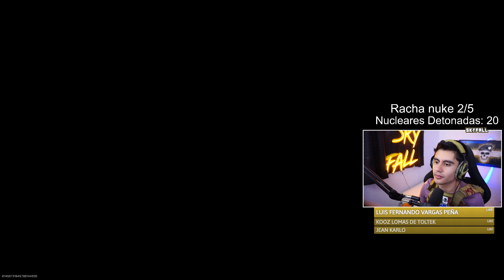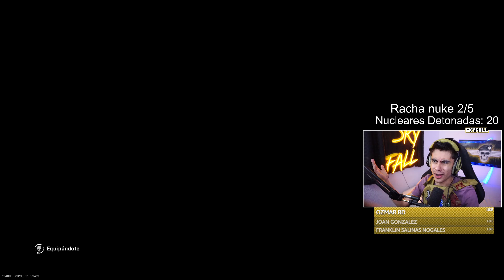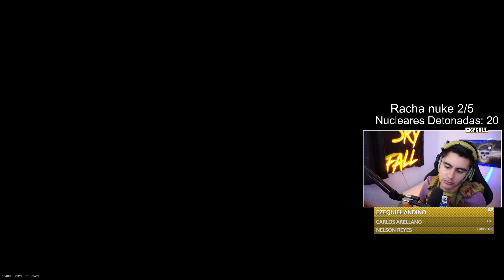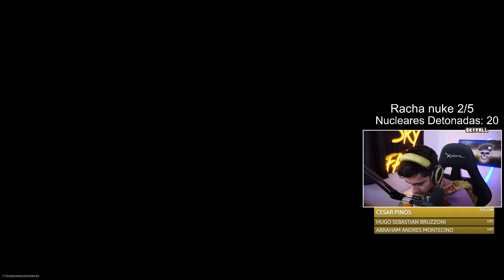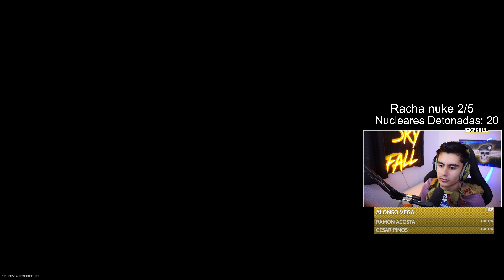🔥haciendo nuclear🔥 🔥haciendo nuclear🔥 By Skyfall Playing Facebook 539226831708944